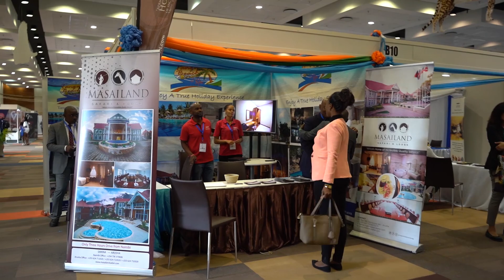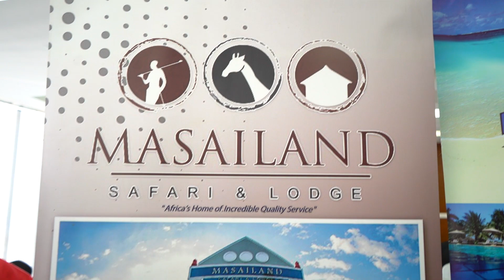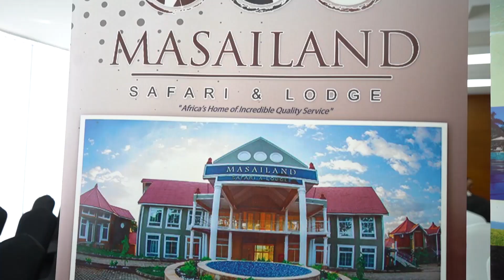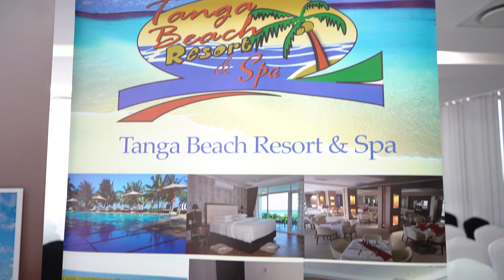MASAILAND YANG'ARA KATIKA MAONESHO YA KIMATAFA YA UTALII S!TE - Swahili International Tourism Expo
Monesho ya kimataifa Mlimani City S!TE - Swahili International Tourism Expo 2019